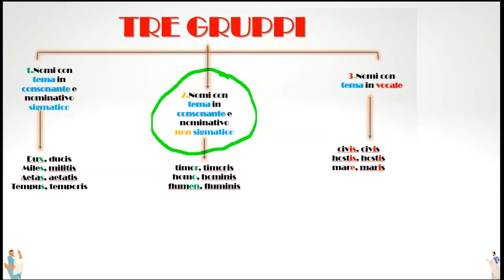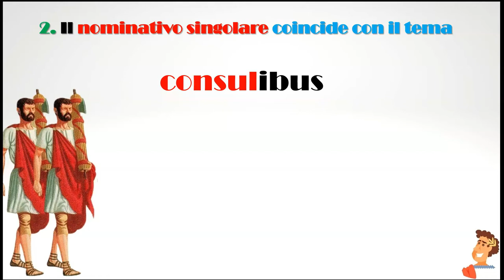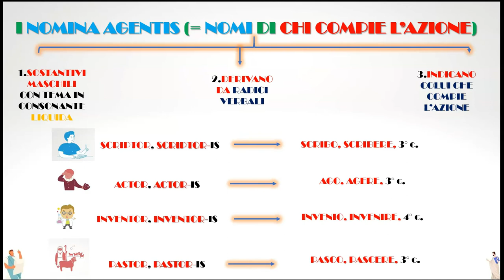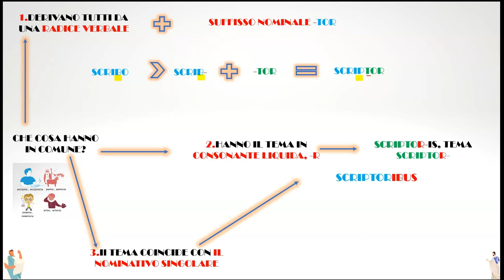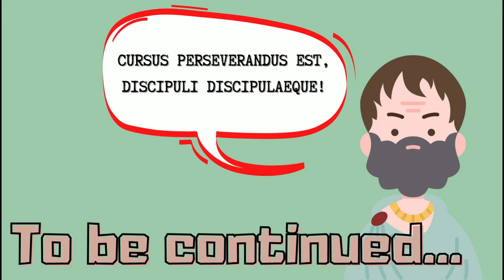Terza declinazione: il secondo gruppo (prima parte)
Nomi con il tema in consonante liquida (-or) e nomina agentis (es. actor, actoris)